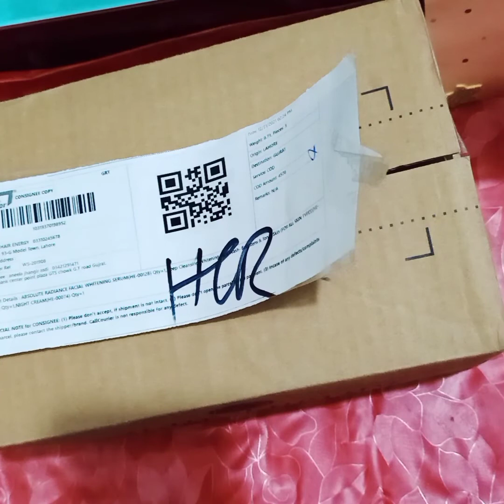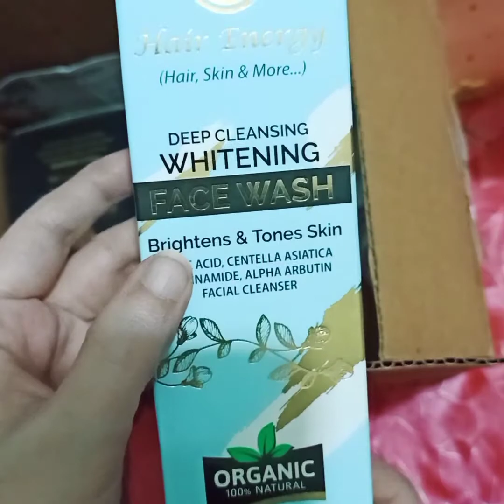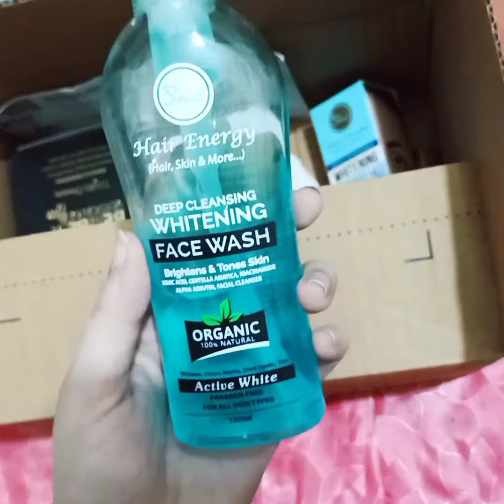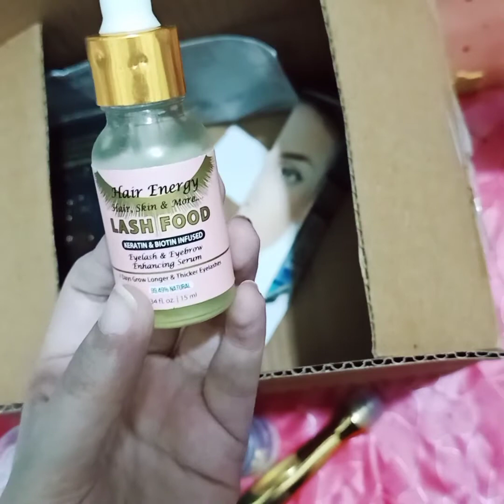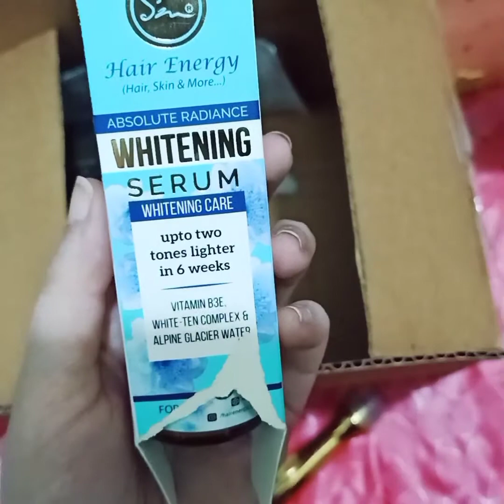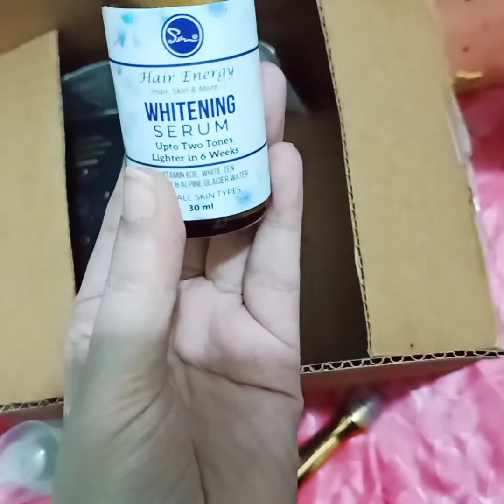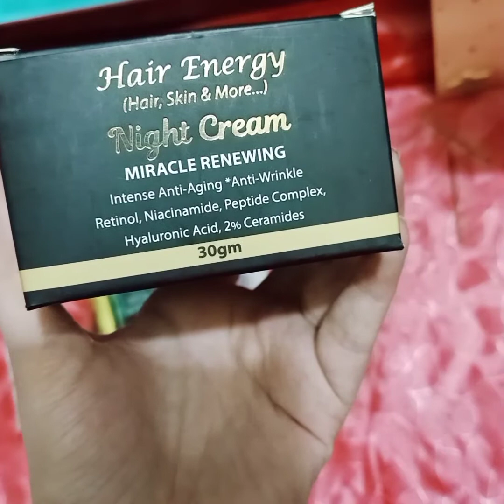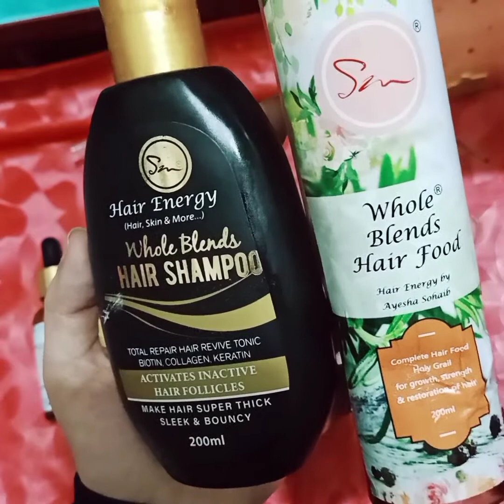Hair energy brand skin care products review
hey girls hope u like the video thank u for loving me.

hair energy brand is recommended best organic brand you must try their products.